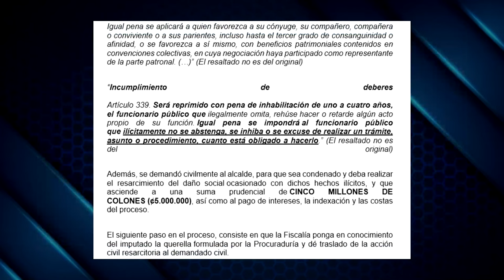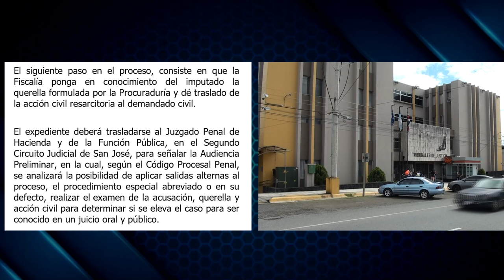En qué consiste la denuncia de la procuraduría contra el alcalde de Pérez Zeledón